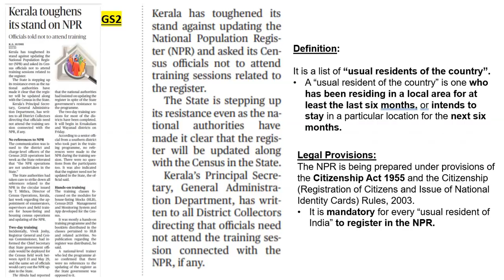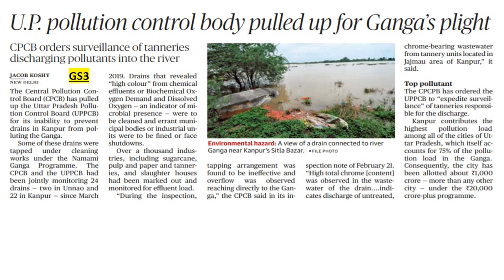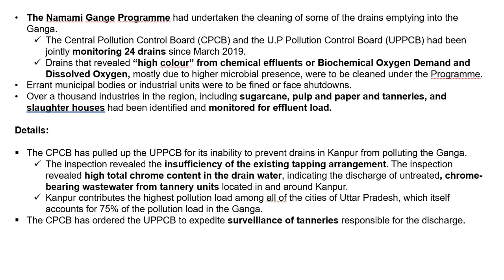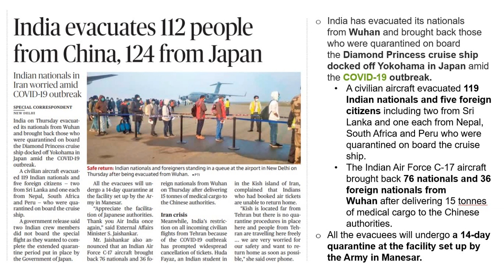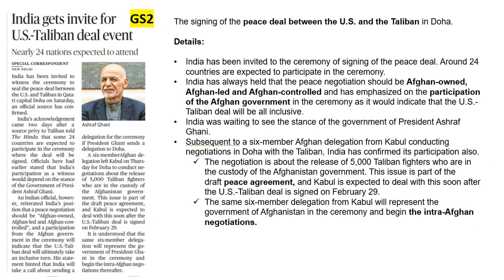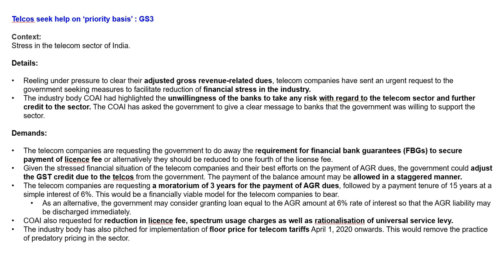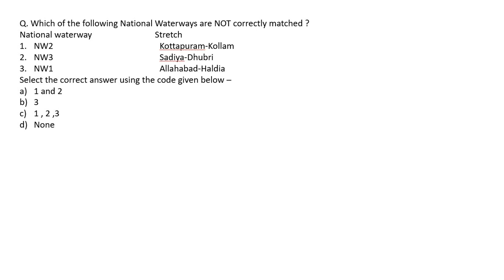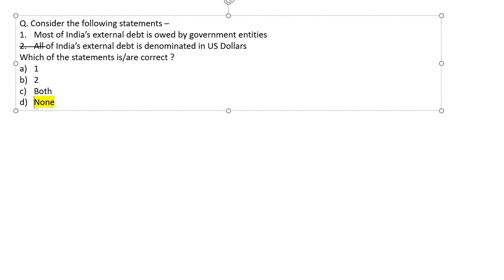28th Feb,2020 The Hindu Analysis | UPSC CSE | Arpita Sharma Classes